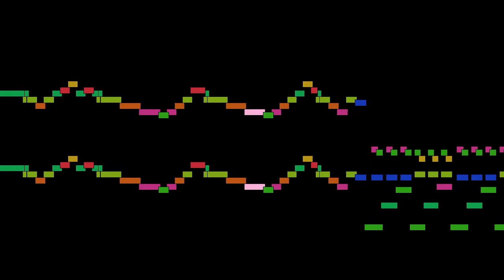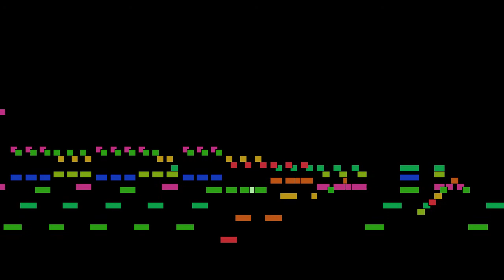Isaac Albéniz - Prélude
Prélude, from España, Opus 165, by Isaac Albéniz, with graphical score.